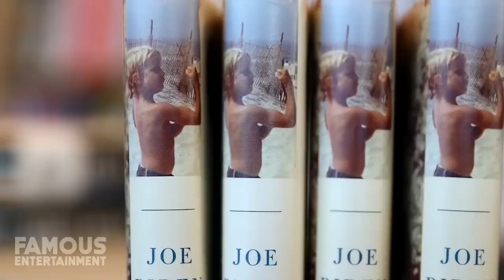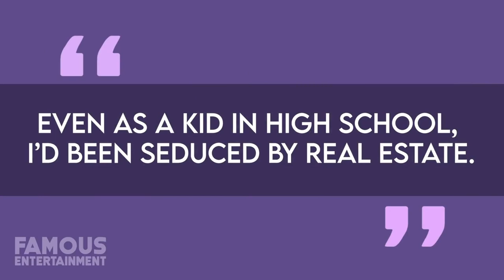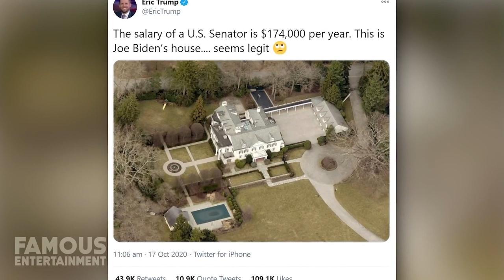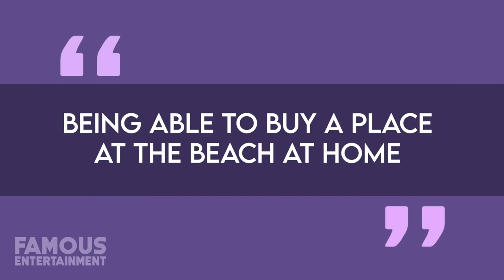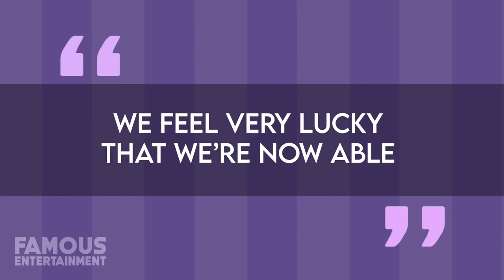Joe Biden | House Tour | $2 Million Delaware Mansion & More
Joe Biden now has a career in public office dating back over 44 years! That’s close to double my age! Throughout that entire time, he’s had the nickname: Middle-Class Joe – and has often referred to himself as one of the poorest members of congress. These days, he’s definitely NOT the poorest member of congress with multiple real estate holdings like a few in Delaware and living in lavish homes throughout the years, which we’ll check out in this video.